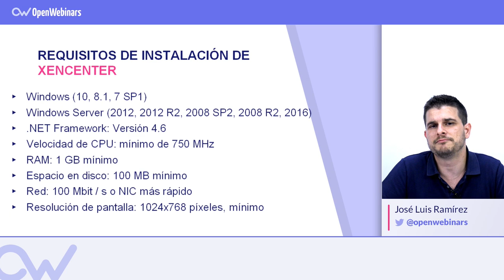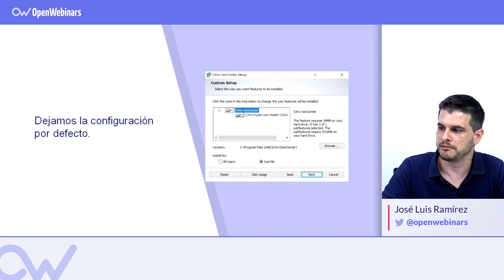XenCenter: Qué es y cómo Instalarlo paso a paso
En este vídeo aprenderás qué es y cómo instalar paso a paso XenCenter.

Índice:

1- Qué es XenCenter - 0:08
2- Requisitos para instalar XenCenter - 0:08
3- Instalación de  XenCenter - 0:57